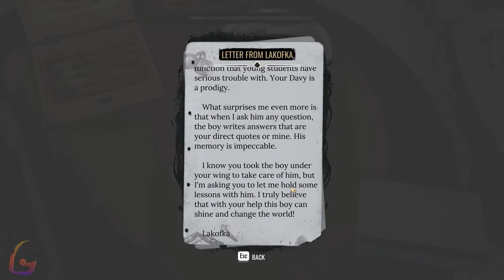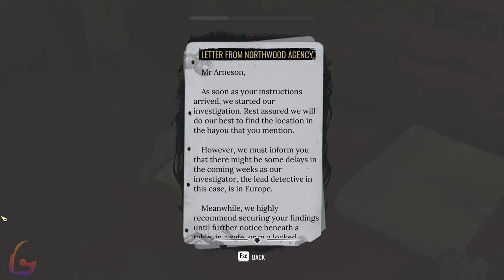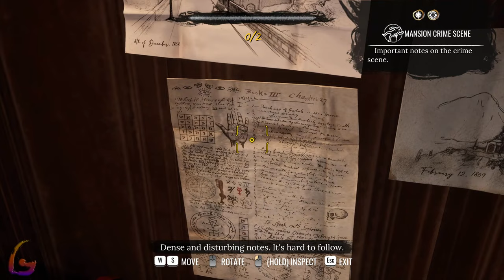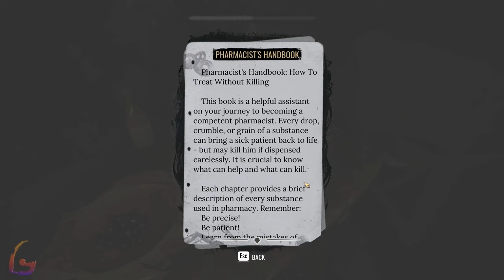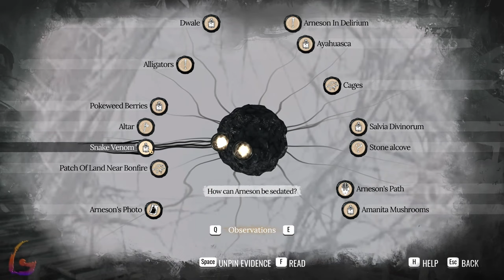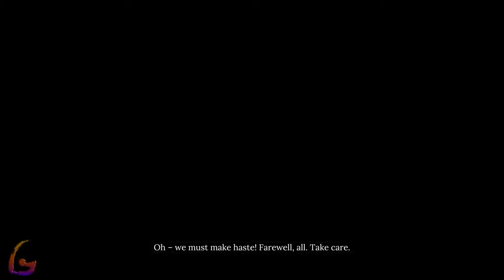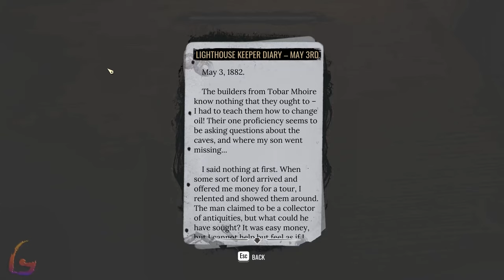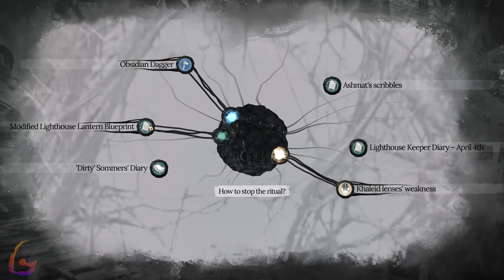Sherlock Holmes The Awakened Gameplay Walkthrough [Full Game Ending PC - Chapters 5 6 7 8] No Commen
Sherlock Holmes The Awakened Gameplay Walkthrough [Full Game Ending PC - Chapters 5 6 7 8] No Commentary

Sherlock Holmes The Awakened Gameplay Walkthrough [FULL GAME] No Commentary will include the full game story on PC. This Sherlock Holmes The Awakened Gameplay Walkthrough Full Game No Commentary is 60fps and will be in either 1080p or 1440p and will include a Gameplay Walkthrough of the Full Game Movie or All Cutscenes Longplay edition of Sherlock Holmes The Awakened which is No Commentary, most likely in a video after the ending of the game Gameplay Walkthrough.

Sherlock Holmes: The Awakened is an adventure video game developed and published by Frogwares. It is a remake of the 2007 game Sherlock Holmes: The Awakened and the tenth installment in the Sherlock Holmes series. The remake builds upon the original game with updated visuals, a new voice cast, and improved gameplay. The plot was also reworked to serve as a sequel to the 2021 game Sherlock Holmes Chapter One.

00:00 - Chapter 5: The Horror at The Door
50:00 - Chapter 6: The Call of the Bayou
1:25:00 - Chapter 7: The Book From Beyond
1:50:00 - Chapter 8: The Awakening